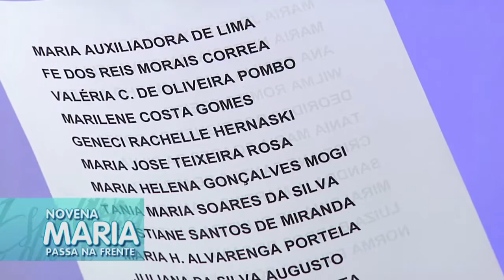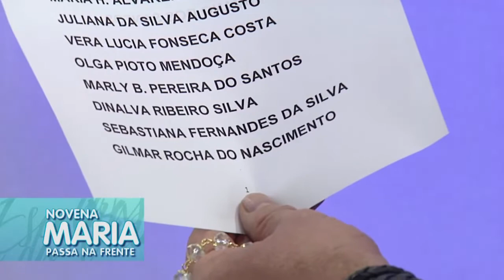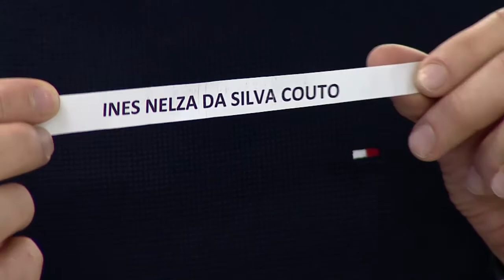Escolhas da Vida - 28/08/18 - Parte 2